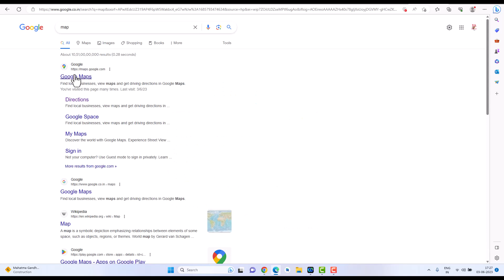गूगल मैप पर देख्ने ट्रैन हादसा लोकेशन | Odisha Train Accident On Google Map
Dosto is video me aapko nearest location ki jankari di gyee hai jo ki map ke sahare apko yeha jane me asani hogi.
hum sab milakr is hadse me jo bhipareshan hai unki madad karenge.